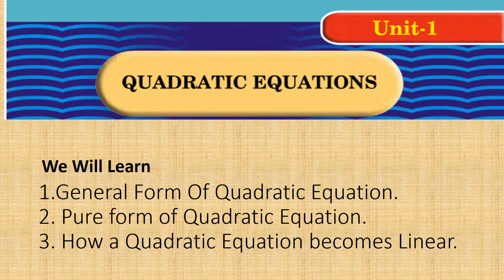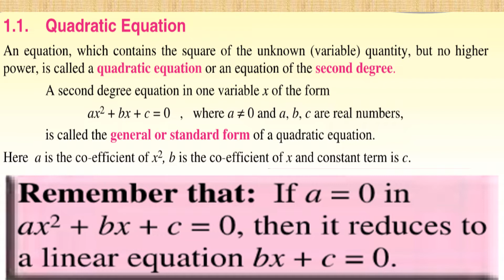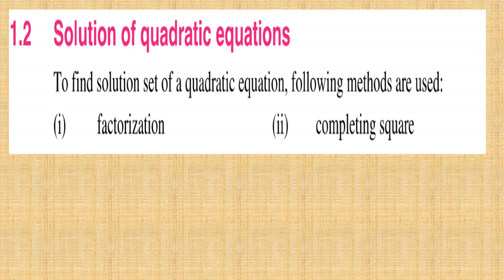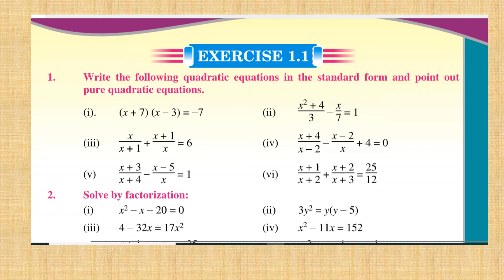10th Maths ( Chap 01 Quadratic Equations) ||V_01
quadratic equations, solution set,# solving quadratic equations,# matric,10th, Punjab text book, Rana Qummer Hussain,quadratic equations,solution set,# solving quadratic equations,# matric,10th,Punjab text book,Rana Qummer Hussain,quadratics by factoring,quadratics completing the square,pure quadratic equations,pure quadratic equation among the following,pure maths quadratics,Write the quadratic equation in standard form,Convert Quadratic Equation To Standard Form Example 1,quadratic equation in standard form ax2+bx+c=0,Derivation of quadratic formula in Urdu/Hindi